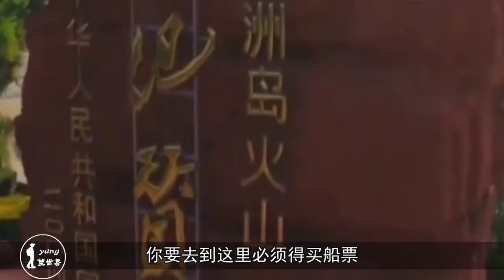广西最烧钱的景点：门票120来回船票300，观光车还要320元！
位于广西北海部的涠洲岛，是广西最大的一座海岛，也是中国最年轻的火山岛，这座小岛是因为海底火山的多次喷发而形成的，这导致它附近海域的海底，出现了许多珊瑚和名贵海产。这也就是火山下危险的美丽的惊喜。